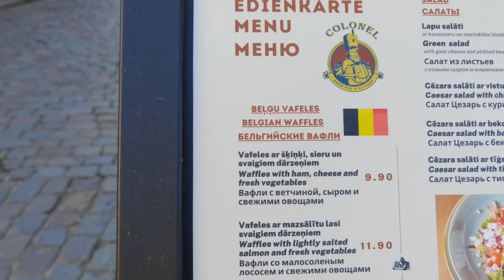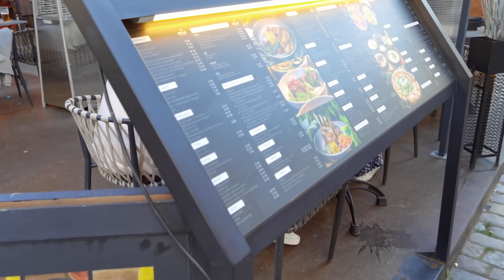Latvia - Riga - 4K - In the middle of the crowded Old Town - 2022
Riga, Latvia. June 2022